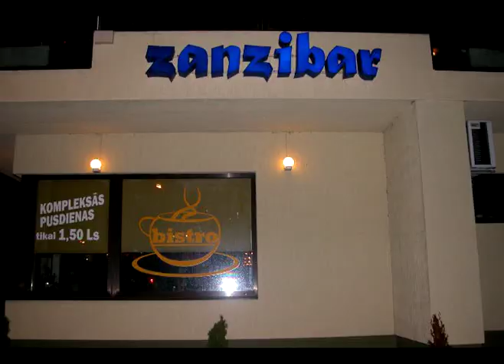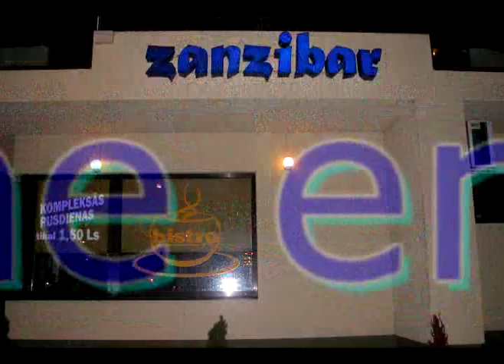zanzibar balle Maris Leidums 17 10 12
Rezekne Latvia